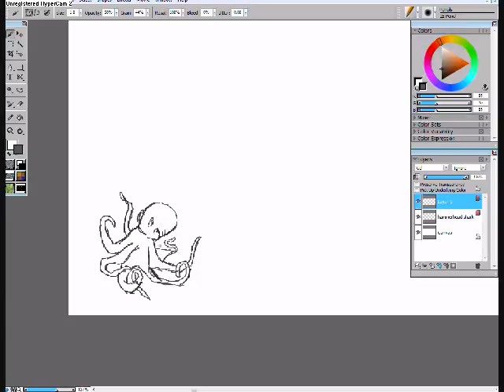Drawing an Octopus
Wacom Tablet and Corel Painter 11
I know that I forgot to draw the suction cup things. :P

This probably took 5 minutes.
Its a small piece of a huge digital painting I'm doing. :)